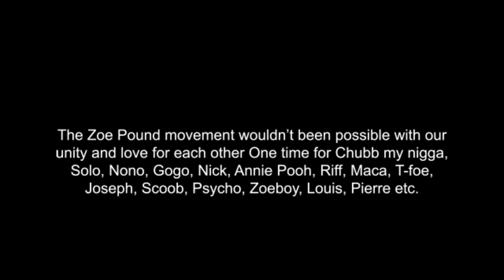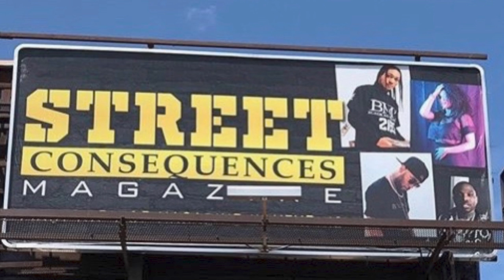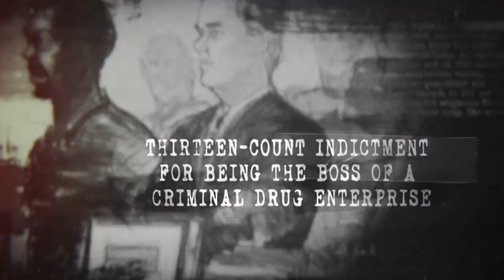Zoe Pound Original Ali " Zoe " Adam Full Movie and Documentary COMING SOON!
FOLLOW @theofficialalizoeadam INSTAGRAM Ali 'Zoe" Adam speaks on moving to Miami from Haiti , Him shouting out jamesrosemond aka jimmyhenchman while surrounded By ZOES , plus music clips with many representing him and ZOE POUND!